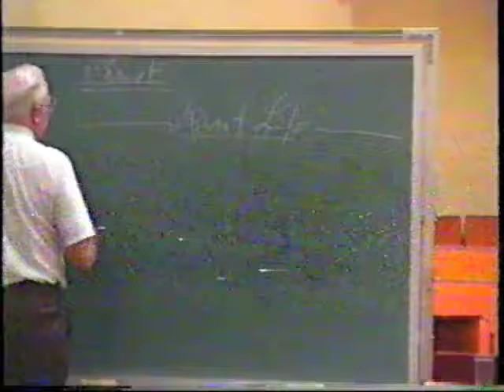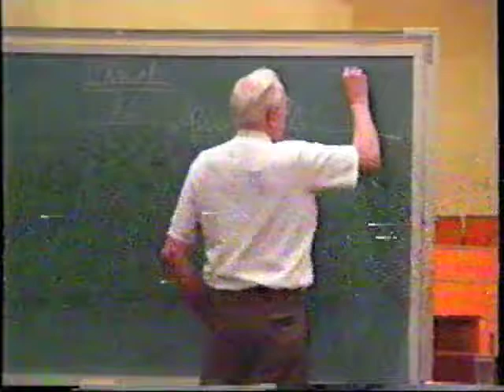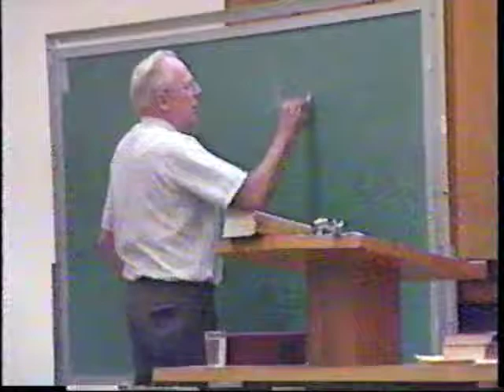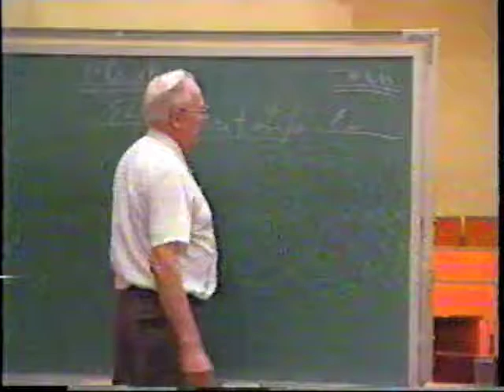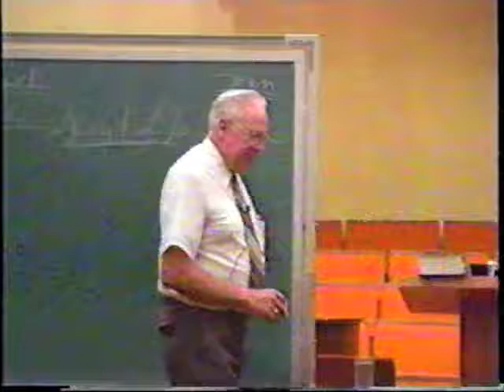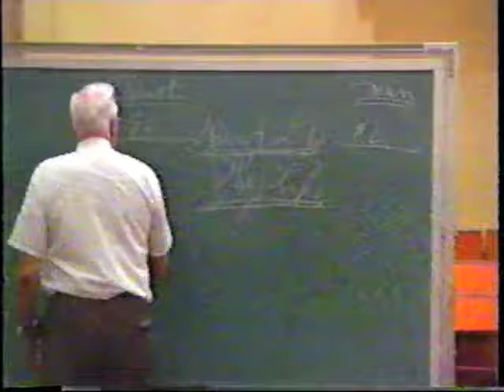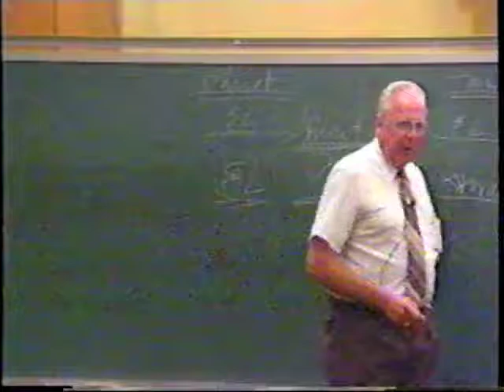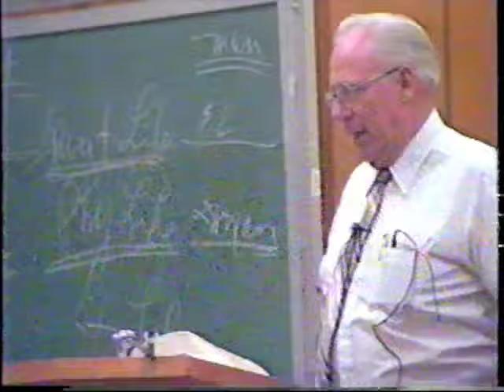Becoming Sons And Daughters Of Christ The Book of Mormon Lecture 09 by Hyrum Andrus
Hyrum L Andrus
Lecture – 9 SONS AND DAUGHTERS OF CHRIST--DOCTRINE OF THE NEW BIRTH
To begin, let's turn to this great chapter in the Book of Mormon, Alma 5. It's one of the chapters that we need to read and reread and then read some more and then study. It deals with one of the fundamental challenges of the gospel. Next to the understanding of Christ and the atonement, the next basic and important doctrine to understand is the doctrine of the new birth. And Alma deals with that at some length here in Alma 5.
Note, for instance, here in Alma 5:49, how he begins: "And now I say unto you that this is the order after which I am called, yea, to preach unto my beloved brethren, yea, and every one that dwelleth in the land; yea, to preach unto all, both old and young, both bond and free; yea, I say unto you the aged, and also the middle aged, and the rising generation; yea, to cry unto them that they must repent and be born again."
We hear this doctrine among some sectarian elements, and because they don't fully understand it, they carry it too far in the wrong direction, apply it wrongly, don't understand the full picture of it; we tend to repudiate it. But that's about the same thing that happens in the Christian world with all doctrines. They read of baptism and they end up with sprinkling and pouring and dry cleaning and call it a sacred ordinance. We shouldn't repudiate that basic doctrine. And so it is with the doctrine of rebirth.
Alma's challenge--and he's not talking to non-members in this address, he is talking to members of the Church. He discusses the great spiritual awakening and the great spiritual transformation. And it wasn't just a theological filling of minds, it's a spiritual transformation which his father, Alma, was instrument in bringing to pass with the people there at the Waters of Mormon. And now he is talking to them and to their children years later.
As he discusses that challenge to them, then we come here to verse 14: "And now behold, I ask of you, my brethren of the church. " Again, not the non-members in the community. "...I ask of you, my brethren of the church, have ye spiritually been born of God? Have ye received his image," and this image is his divine image, the divine nature, the spirit, glory, power, the transforming truth and energy that comes through the Holy Spirit. "Have ye received his image in your countenances? Have ye experienced this mighty change in your hearts? Do ye exercise faith in the redemption of him who created you? Do you look forward with an eye of faith, and view this mortal body raised in immortality, and this corruption (subject to death) raised in incorruption, to stand before God to be judged according to the deeds which have been done in the mortal body?"
Is that the nature of our hope, that we look at ourselves in light of our present state, however sanctimonious we may consider ourselves to be, and see that our dependence is in Christ, and see the need for the mighty change, the new birth? And then view this in light of the ultimate realization of that divine process, and view this mortal body raised to immortality, and this corrupt body that is subject to death and to aches and pains and all of that, raised in incorruption to be made a glorious body like unto the resurrected Christ--is that our hope?
Then as he addressed members of the church further, those probably who had had this kind of experience in their lives, in verse 26 he says: "And now behold, I say unto you, my brethren, if ye have experienced a change of heart, and if ye have felt to sing the song of redeeming love, I would ask, can ye feel so now?" Is that still the situation, in other words. That's the challenge and that's the circumstance. So I'd like to discuss with you today the various aspects of the doctrine of the new birth.
Let me begin, though, with a clarification. The Book of Mormon centers considerable emphasis on Christ, and yet if you read the Book of Mormon carefully, Christ in the Book of Mormon is the revelation of the Father. If you understand the doctrine of the Book of Mormon, then you understand that Christ was the way by which the Father came to earth. I want you to ponder that one a little bit.
Here is the Man of Holiness, and here are his kids down here in that fallen state. You'd like very much to go down and visit them and to teach them and to manifest your love to them and your truth and power to them. Yet, you are a resurrected, celestial Being, and how are you going to get there? But there is a way. The way is to beget a Son in the flesh. You can do things with divine processes that you
Lecture 9 Sons & Daughters of Christ - New Birth 3
can't do with mortal processes. You beget a Son in the flesh, and you center your divine nature in him, and he becomes your Son,…Get the full transcription